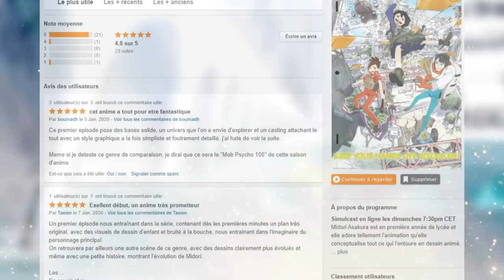L'animé qui CASSE tous les CLICHÉS !?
Des animés géniaux y'en a toutes les années, même en 2020 ! Mais là, c'est un inconnu animé vraiment incroyable qui dépasse de loin mes attentes et qui vient renversés tous les clichés de la japanimation ! C'est un appel à la création et en plus de ça c'est fait par Yuasa Masaaki, le réalisateur de Devilman Crybaby ^^

Nom de l'animé : Keep Your Hands Off Eizouken!

Genres (d'après Nautiljon) : Comédie - School Life - Seinen - Slice of Life

Thèmes : Amitié - Club - Ecole - Quotidien

Lien de l'épisode 1 en vostfr mais va sur crunchyroll car c'est pas bien

Merci à Cardy pour les screens
Musiques utilisées, dans l'ordre :
- Shinobi lite - Distant
- Demon Slayer Kimetsu no Yaiba - Brace Up and Run! (Kayou. Remix)
- #3 [video game lofi hiphop] - Pokemon
- Mariobeatz - Zeitreise (Princess Mononoke Remix)
- Haikyuu 2nd OST - Greed